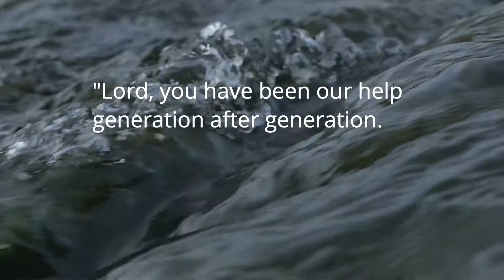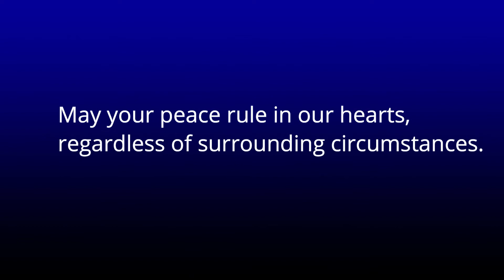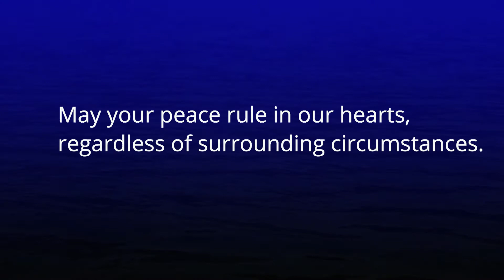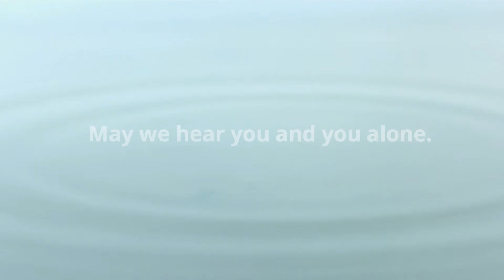Peace Offering - Instrumental for a Moment of Rest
"Peace I leave with you; my peace I give to you. Not as the world gives do I give to you. Let not your hearts be troubled, neither let them be afraid." - John 14:27

Many teachers report anxiety, frustration, confusion, and overwhelming factors that are bringing stress levels high. There are real and difficult scenarios facing them right now and they are still working hard. Even if you aren't a teacher, you are likely now ,or have been in the past, a person who has been pressured and squeezed by rough circumstances. We need peace, and the best peace comes from knowing and following Jesus.

Take a minute, or 3, and rest.